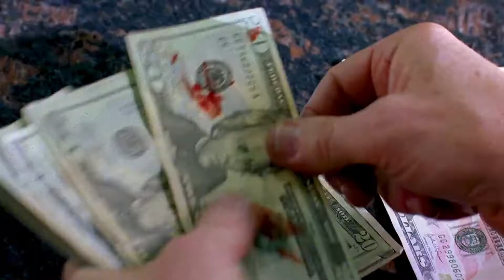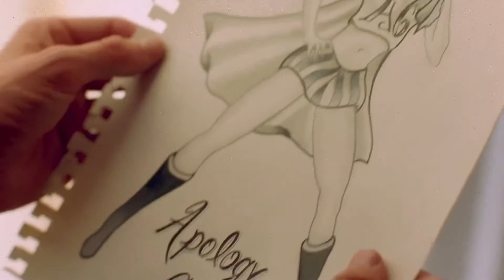《絕命毒師》S02 E010 | 老白海森堡人格逐漸覺醒，小粉和美女房東開始同居生活！